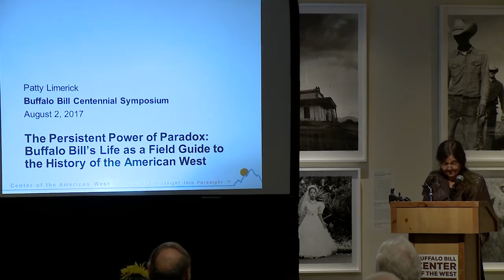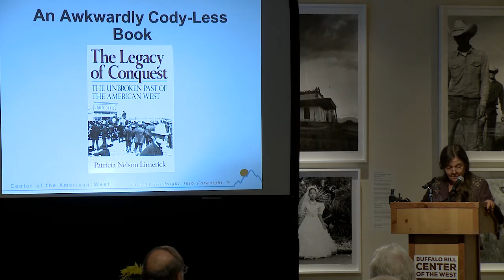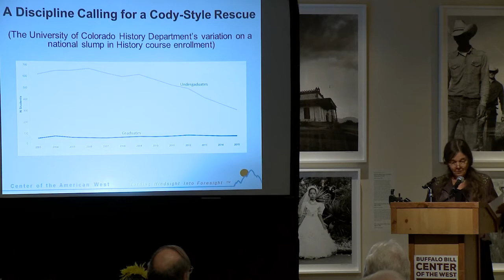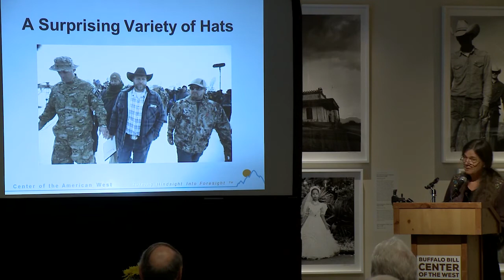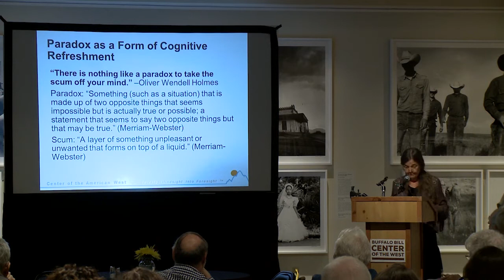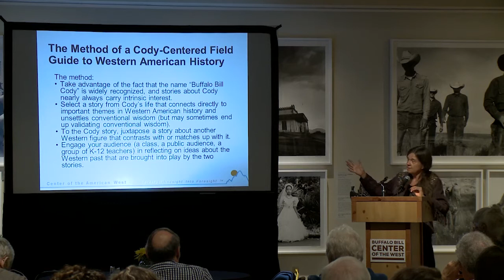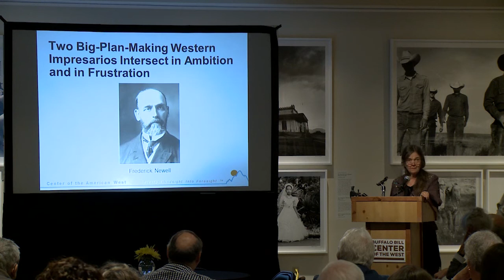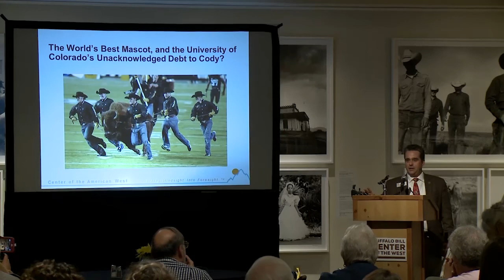Patty Limerick, "The Persistent Power of Paradox: Cody's Life as A Field Guide to the American West"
Patty Limerick, Ph.D., Faculty Director and Chair of the Board of the Center of the American West, University of Colorado.

Session 3: Luncheon Keynote